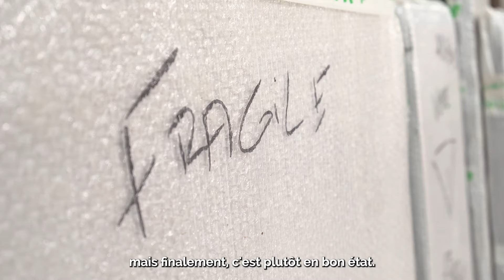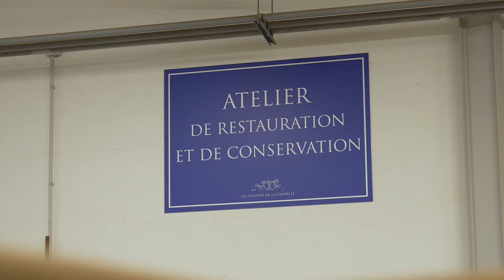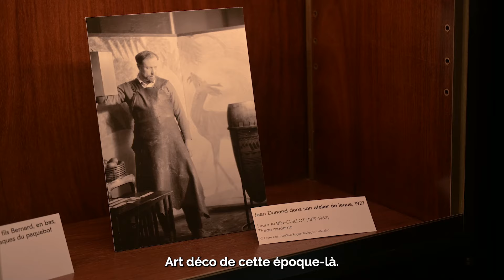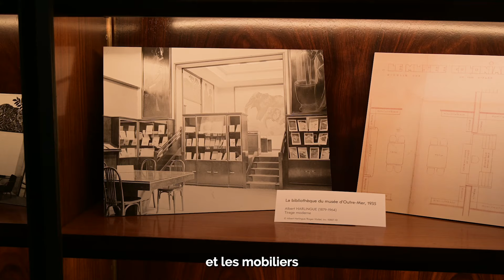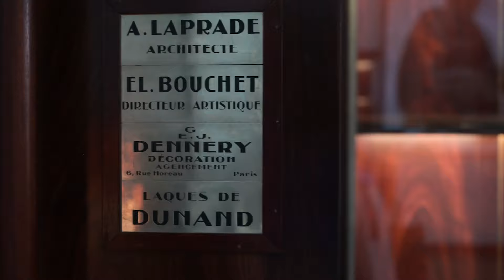Le Salon des laques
Témoignage de l'Art déco et écrin des panneaux de laque de l'artiste Jean Dunand, le salon des laques du Palais de la Porte Dorée a été entièrement restauré en 2023, du mobilier aux œuvres d'art. Reconstitué à son emplacement originel, ce Salon, conçu en 1931 par l’architecte du Palais de la Porte Dorée, Albert Laprade (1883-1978), pour accueillir le public du musée des Colonies, a retrouvé le mobilier en palissandre de Madagascar, classé au titre des monuments historiques, et les panneaux de laque de Jean Dunand, artiste hors pair, qui alors le décoraient.